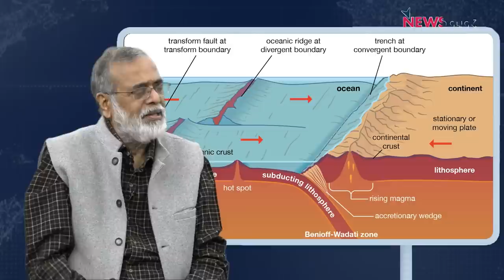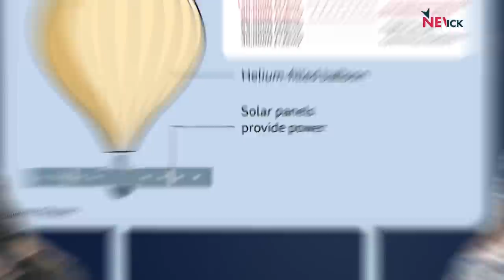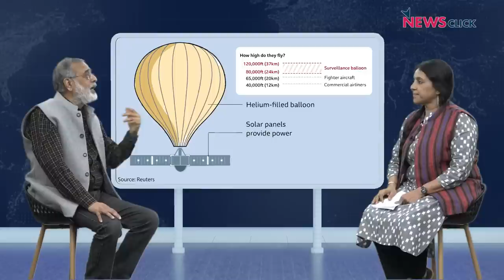भूकंप से तबाह Turkey-Syria, China के गुब्बारे से परेशान हुआ अमेरिका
पड़ताल दुनिया भर में पत्रकार भाषा सिंह ने Turkiye-Syria में भूकंप विभीषिका व अमेरिका का सीरिया से sanctions न हटाने पर न्यूज़क्लिक के प्रधान संपादक प्रबीर पुरकायस्थ से बात की। साथ ही China के गुब्बारे से परेशान अमेरिका की असली वजहों की भी पड़ताल की।